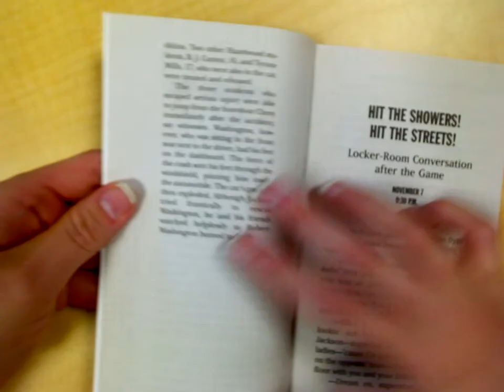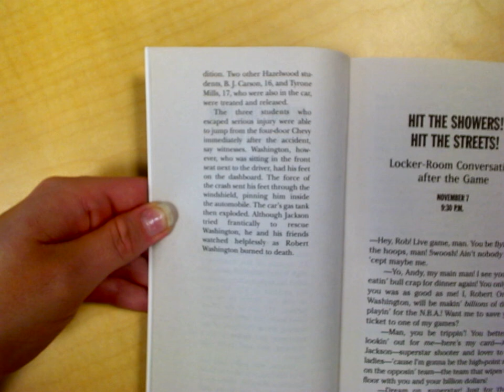Tears of a Tiger